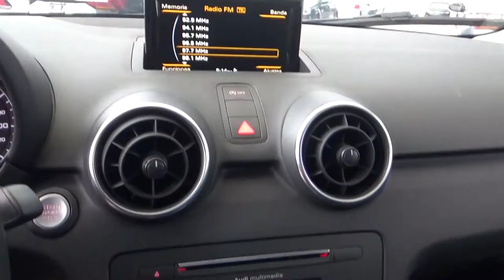Audi / A1 / 2018 - 1521